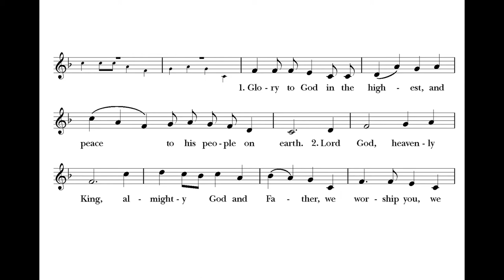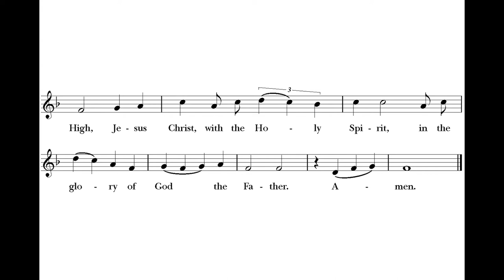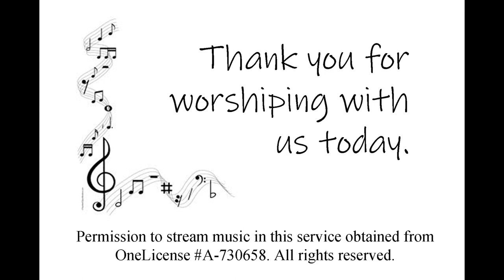Service of the Word 2 14 21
Recorded live on Zoom
Permission to stream music in this service obtained from OneLicense A-730658.